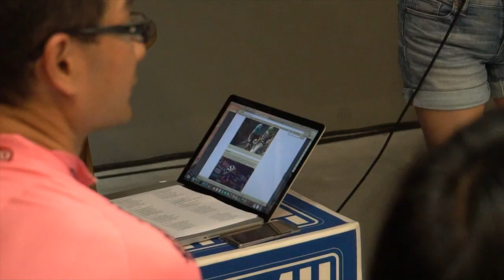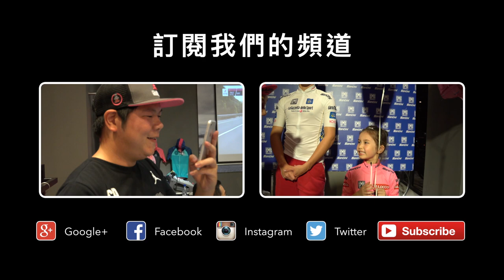VLOG 270 | 2017年環義大利賽事 ＆ Santini 台灣活動 Roadbike , Specialized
ES_Sleeping With A Vampire - Daniel Kadawatha
    ES_Celestial Bodies - Simon Gribbe

✩ 拍攝地點 - Cycling96
✩ 通常我的音樂在哪裡找？

✩ 常出現的地點：96車店
　台北市士林區承德路四段83-2號1樓

✩ Men’s Game Studio (郵件收發地址)